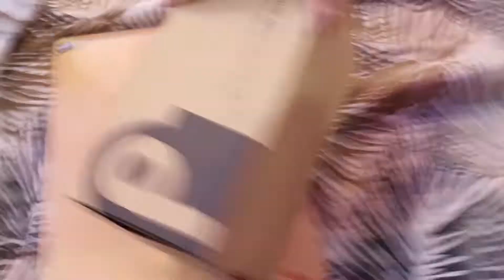Mi Smart Band 6 Unboxing & Review ALL Step by Step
@khaliqonair  With the first-ever FULL SCREEN AMOLED display in Mi Smart Band history, it almost 50% bigger and much clearer than ever before!